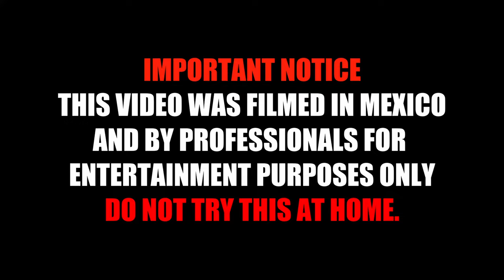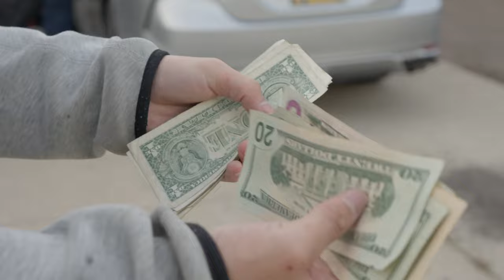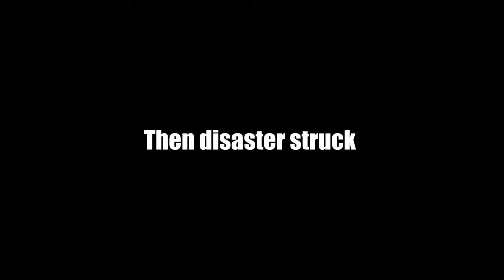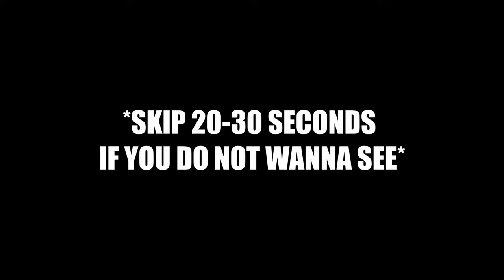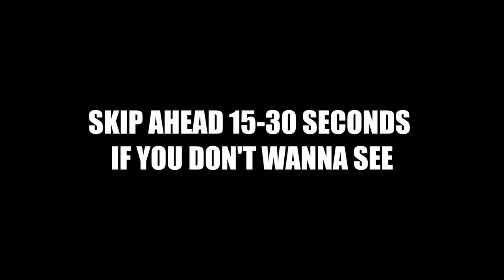Taking Mini DirtBikes to a Takeover!